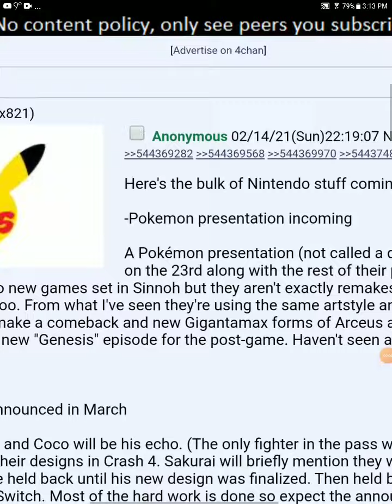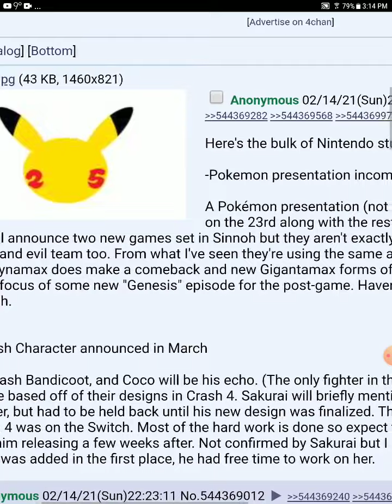huge Nintendo direct leak